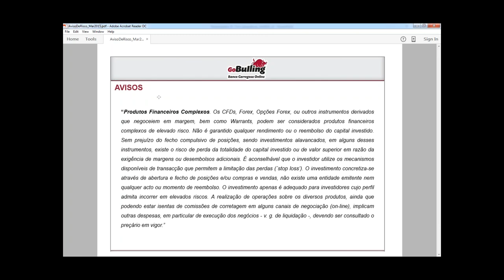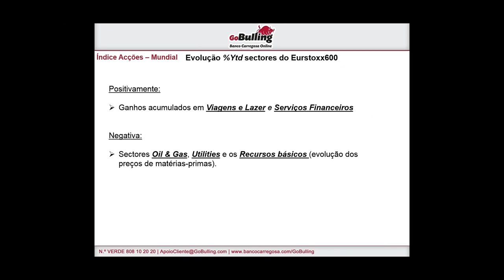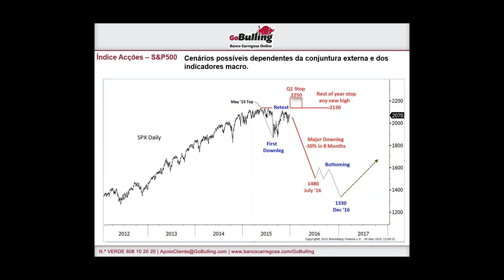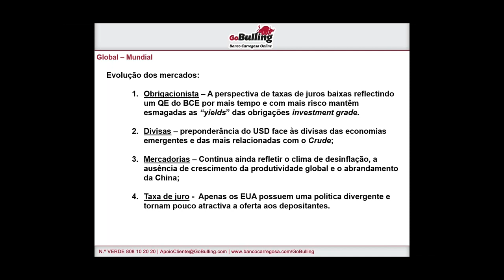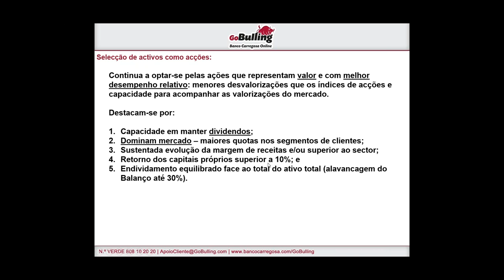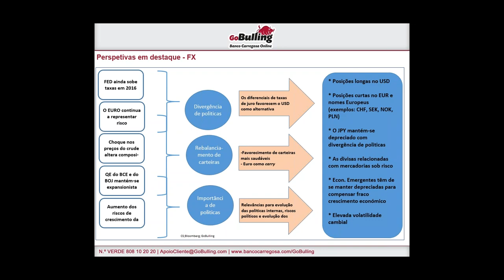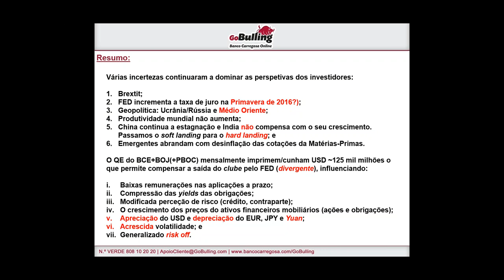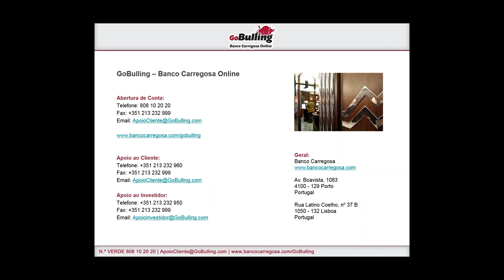Seminário GoBulling - Resumo do 4º trimestre de 2015 e perspetivas para 2016